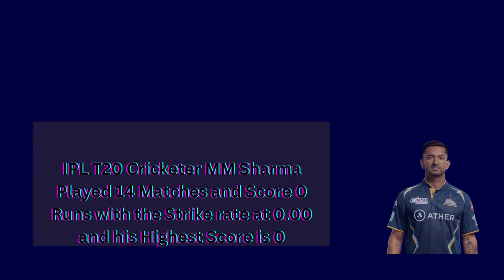IPL T20 Gujarat Titans Batting Average EXTREME _Wanderlust India